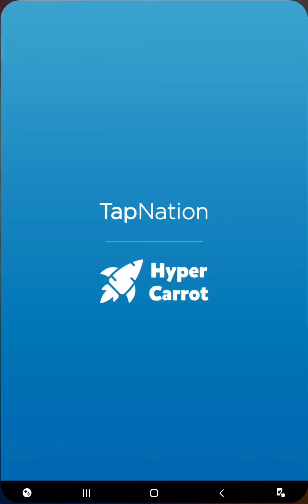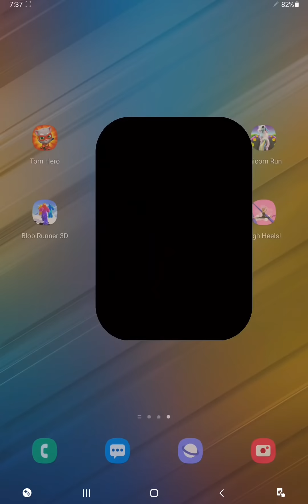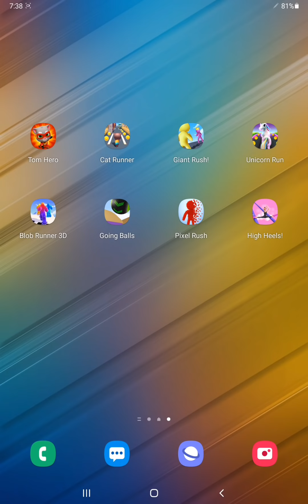Tom Hero Dash,Cat Runner,Giant Rush,Unicorn Run,Blob Runner 3D,Going Balls,Pixel Rush,High Heels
► Tom Hero Dash,Cat Runner,Giant Rush,Unicorn Run,Blob Runner 3D,Going Balls,Pixel Rush,High Heels - Android / iOS Gameplay